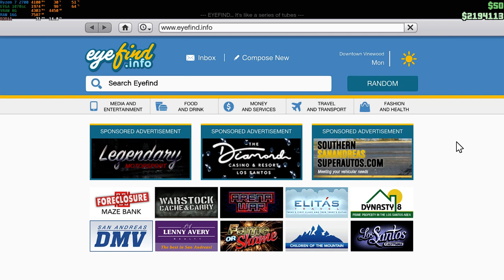Grand Theft Auto V Online Lets Play - Ahawaiian Buys a Nightclub (PC 1080p Max Settings)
Aloha, This is a Nightclub purchase on GTA V Online!
I appreciate it! Mahalo and take care!

[Captured with Nvidia GeForce Experience Overlay]
PC Specs:
CPU: AMD Ryzen 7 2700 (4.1GHz)
Cooling: Noctua NH-U12A
Mobo: ASUS ROG Strix X470-F Gaming
GFX: EVGA GTX 1070 8G Superclocked(+70/+300)
RAM: Patriot Viper 16GB(8x2)DDR4 3000MHz
Headset: Patriot Viper V370
Audio: ASUS SupremeFX S1220A Codec
HDD: Samsung 860 EVO M.2 500GB
     WD Blue 1TB SSD
     WD Black 1TB
Monitor: x2-Pixio PXC243 144hz
PSU: Corsair RM850i 850w
Case: Corsair Carbide 270R
Mouse: Corsair HARPOON RGB PRO
KB: Corsair K55 RGB